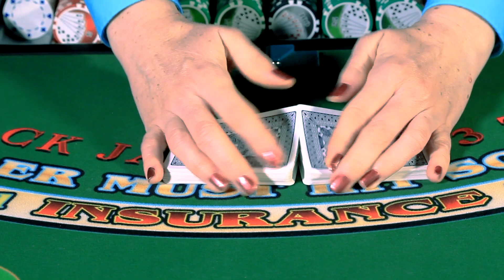ASMR: Blackjack Card Shuffling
Step into a realm of auditory bliss with our ASMR journey into the mesmerizing world of card shuffling. This video is an invitation to unwind, to close your eyes and let the gentle rustle of cards transport you to a place of serenity.

Join us on this auditory voyage, where the simple act of shuffling cards becomes a soothing ritual. The soft sounds create a cocoon of calmness, allowing you to embrace a peaceful interlude in your day. We invite you to listen closely and let the symphony of card shuffling carry you to a place of relaxation and contentment.